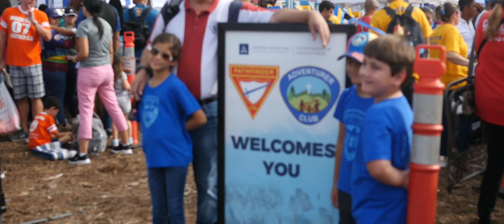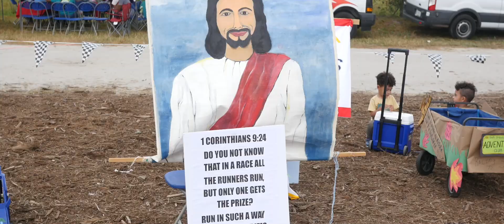ADVENTURER SUPER FUN DAY 2023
Adventurers
SUPER Fun Day
Space Coast Fair
2023